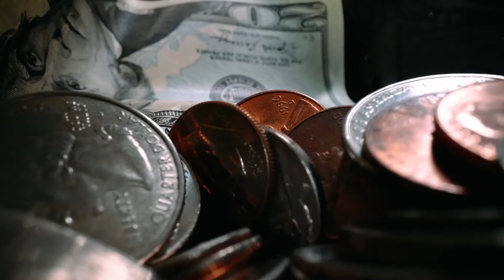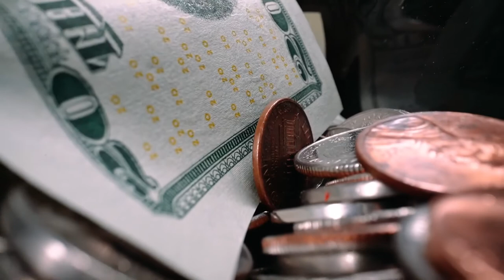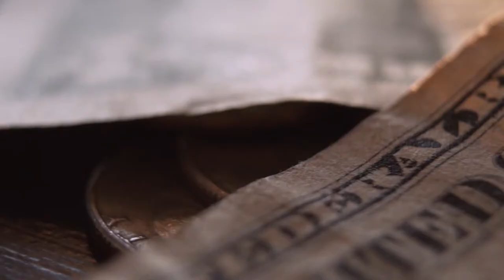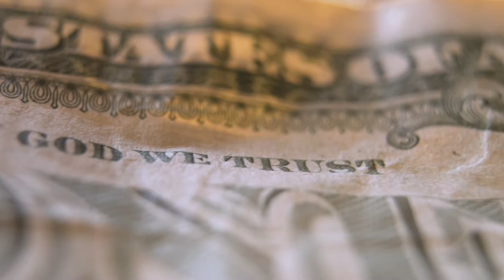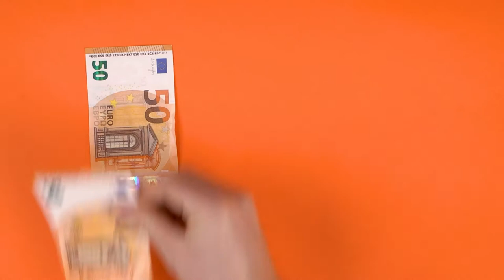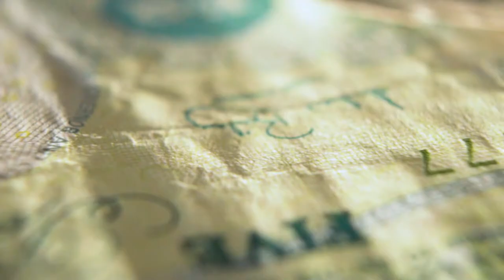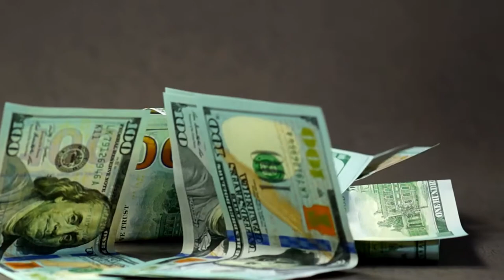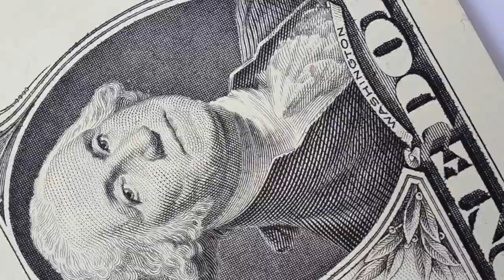Money | Free Stock Footage